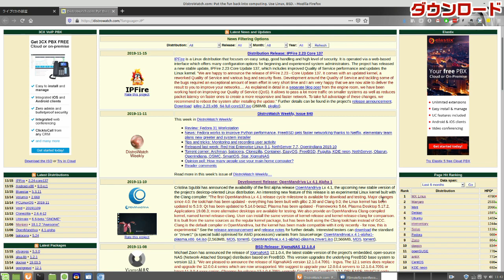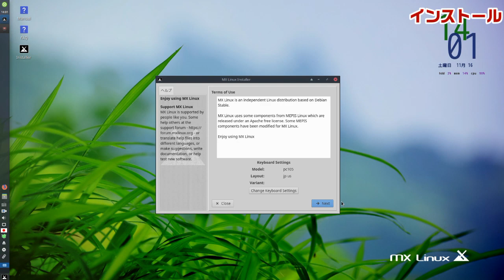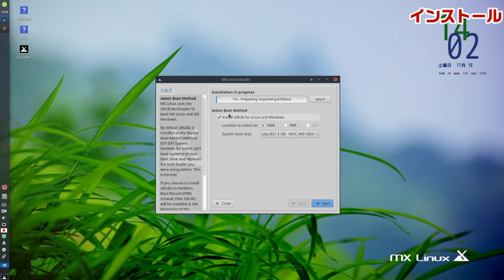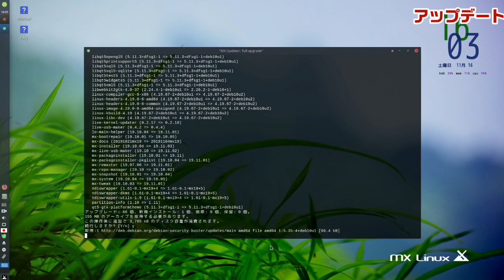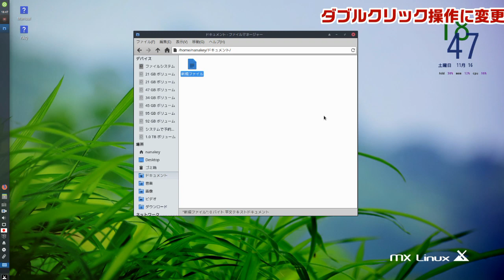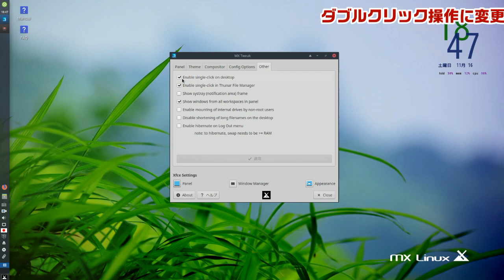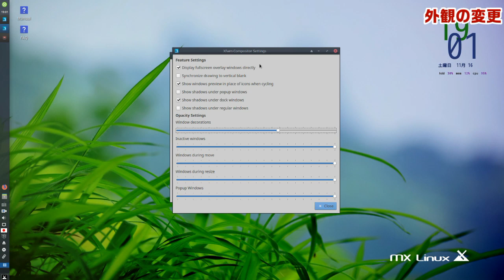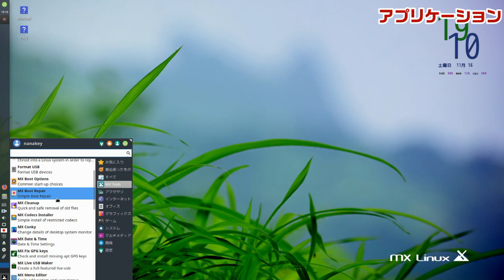MXLinux19日本語版（非公式）の紹介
=目次=
00:17 ダウンロード
01:32 インストール
04:17 アップデート
05:00 日本語入力
05:26 ダブルクリック操作に変更
07:13 外観の変更
09:18 アプリケーション
10:05 まとめ

今回はMXLinux19日本語版がライブCDの部屋さんのホームページで公開されましたので、紹介させていただきます。

MXLinuxはDistrowatchという海外のサイトで半年以上人気No1になっているディストリビューションです。しかし、インストール直後はまだ日本語入力が出来ず、いくつかの設定が必要になります。
今回は非公式版になりますが、日本語入力がインストール直後から出来る他、ライブUSBの環境でも日本語入力が出来るようになっています。

このチャンネルではUbuntu、FerenOS、LinuxMint、BodhiLinuxやChaletOS、MXLinux、SuperX等のディストリビューションを扱っています。

◆関連動画
❏軽量・安定 人気2位 MX Linuxのインストール方法と日本語設定について解説します❏